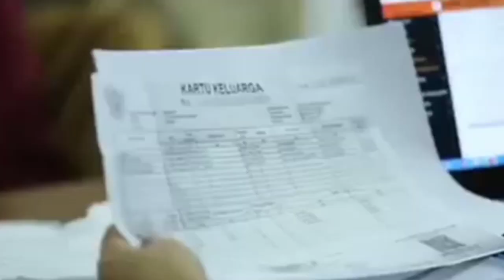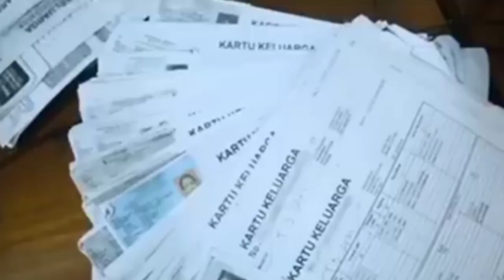LAGI, BANTUAN TERBARU UNTUK KPM RP 630 RB / BULAN JANGAN SAMPAI TERLEWATKAN